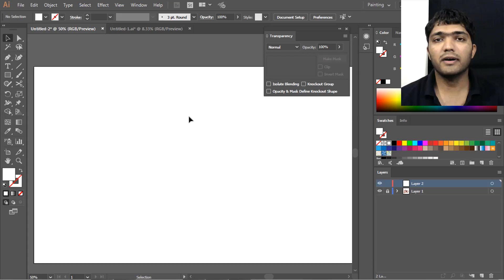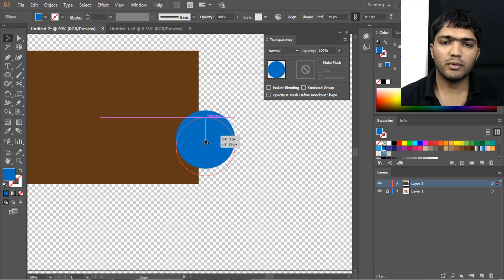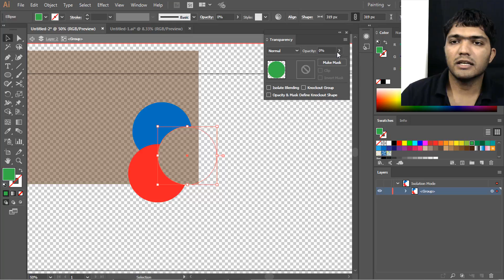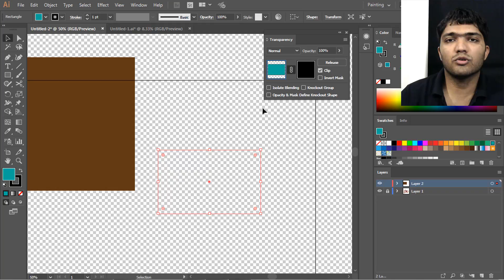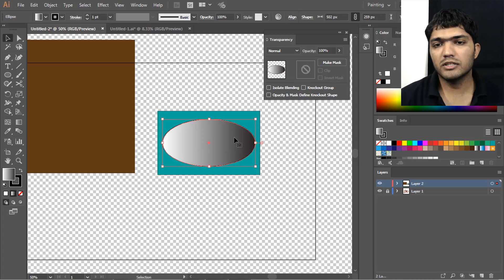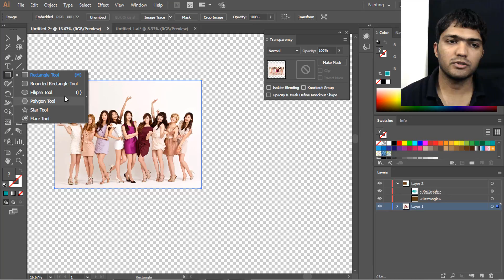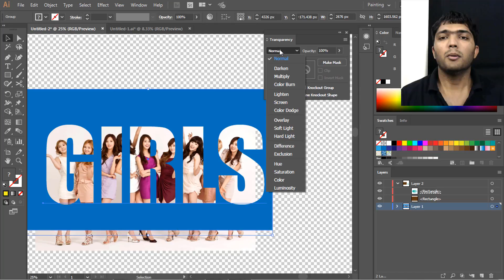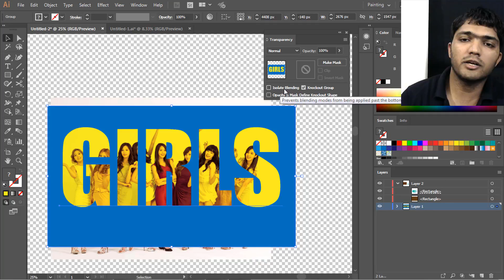Ai-31 Opacity Mask Knockout | Transparency And Blending Options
How to use Opacity Mask , Knockout group, Transparency and blending modes in Adobe illustrator in HINDI for beginners.

Topic:
Opacity mask, knockout, Transparency , Blending Mode,
transparency knockout group, transparency to shape a knockout etc.